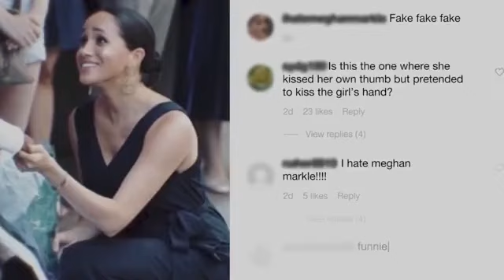Harry's new five-part show with Oprah, The Me You Can't See, launched on AppleTV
Harry's new five-part show with Oprah, The Me You Can't See, launched on AppleTV+ overnight in the US

Prince Harry says his family tried to prevent him and Meghan from leaving when she claimed she was suicidal

Duke felt trapped by his family and went through a drinking and drug abuse phase to cope with Diana's death

Harry admits to going to therapy for four years on Meghan's advice, even being filmed meditating to stay calm

Royal claims his family's inability to help Meghan was 'one of the main reasons for leaving' for California

He said: 'Every single ask, request, warning, whatever it is, just got met with total silence, total neglect'

He felt that history was repeating itself with Meghan and was afraid he was going to lose her like he lost Diana

Harry said: 'My mother was chased to her death while in a relationship with someone who wasn't white - and now look what's happened'